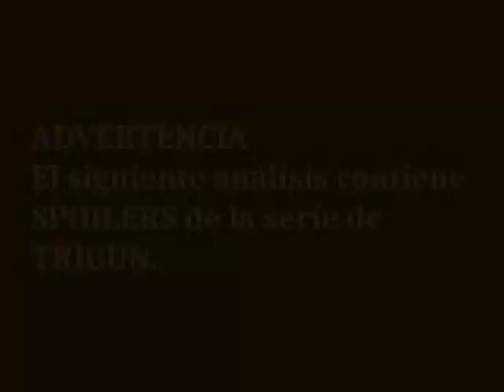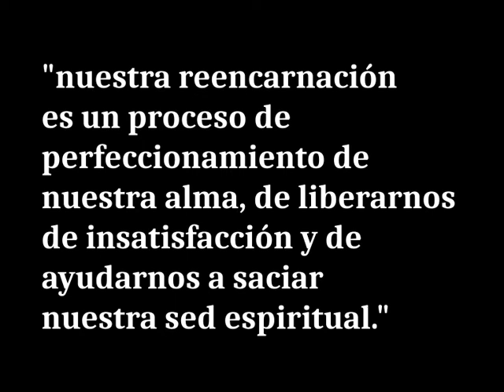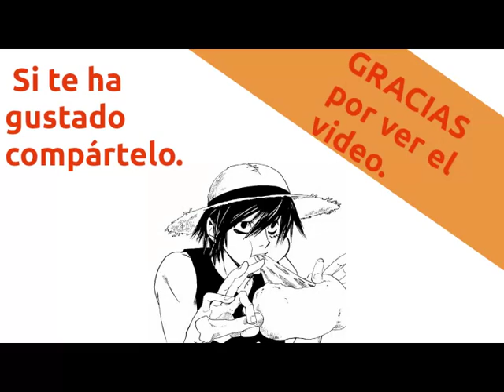El gato cuántico de Trigun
Ahora toca hablar del gato negro de Trigun, o su nombre oficial: Kuroneko-Kukan-Sama. En este análisis en video trataremos de desentrañar a este personaje que aparentemente no es muy influyente en la serie, pero que resulta muy misterioso. Sientete libre de dejar tu comentario ¿Quién crees que es este personaje y cuál es su propósito?

Este video fue subido un martes 13... ¡Buuh!